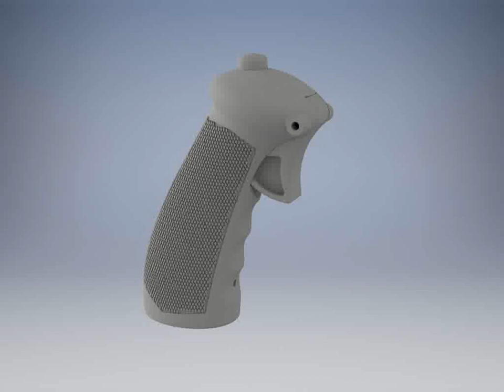P47 Thunderbolt B-5 joystick project.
Starting a project to make a replica B-5 joystick as found in a p47. CAD model is still a work in progress.